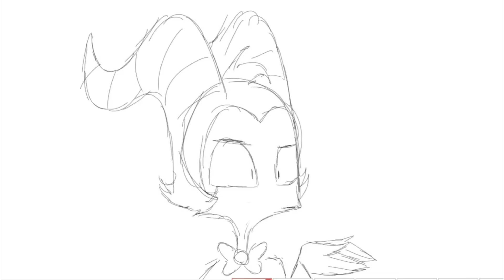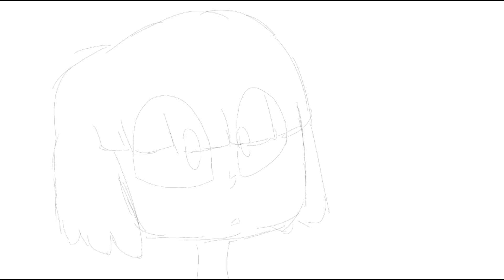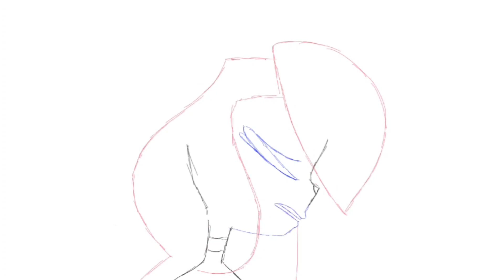Animation Compilation and Father Daughter Day Announcement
Credit for Animation goes to Sidnye